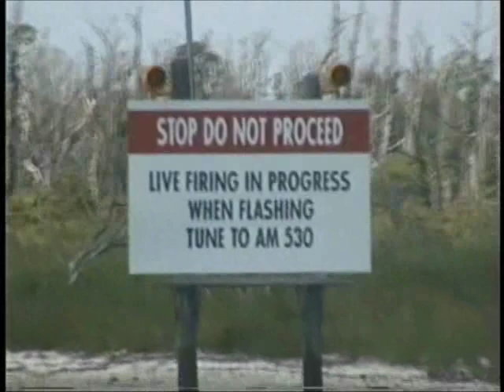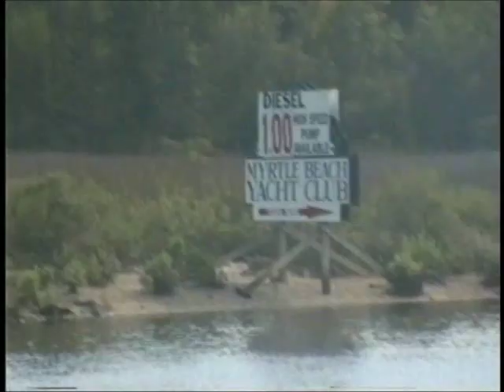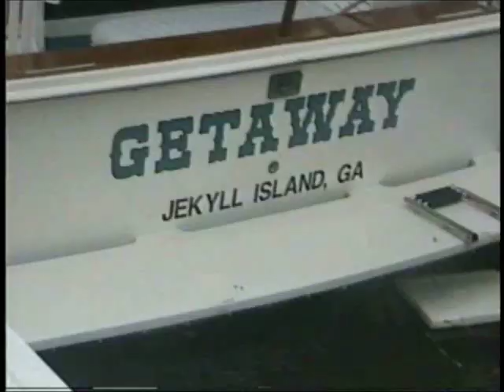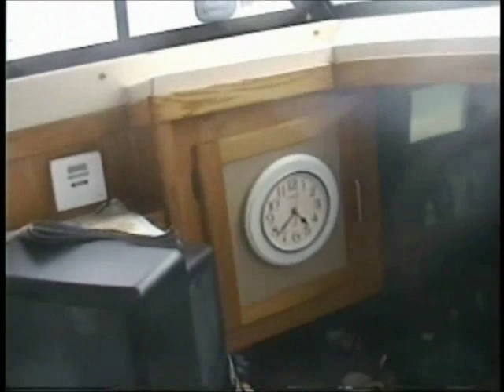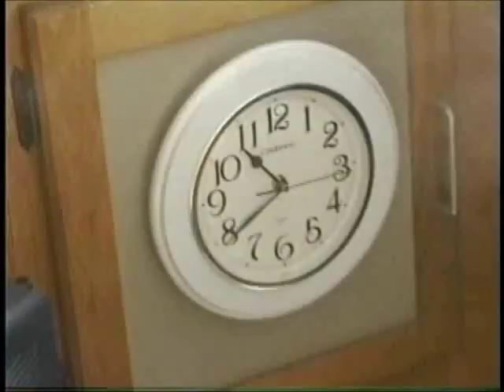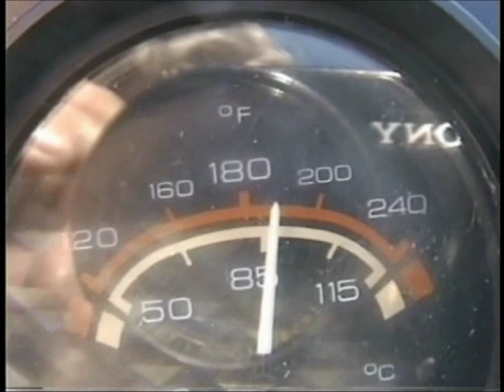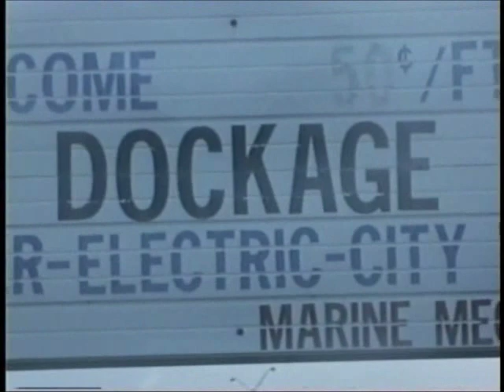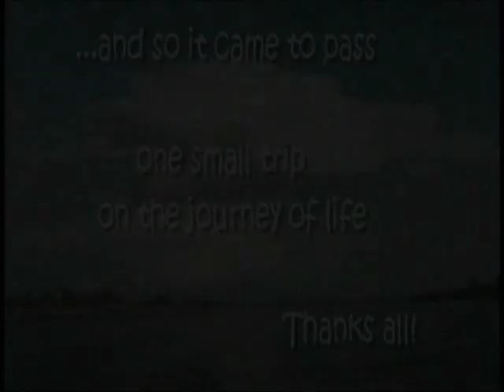Boat Trip Michigan to Florida Part 4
The final chapter in my trawler trip from Michigan to Siesta Key, Florida. Don't miss how I managed to get this whole 17,000 lbs boat completely out of the water and stranded on a sandbar with a hurricane approaching! Honest!